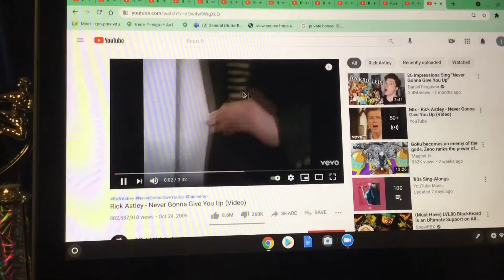RICK ROLL X100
Hehe enjoy Rick roll